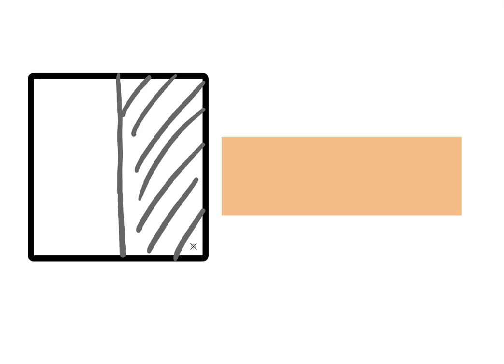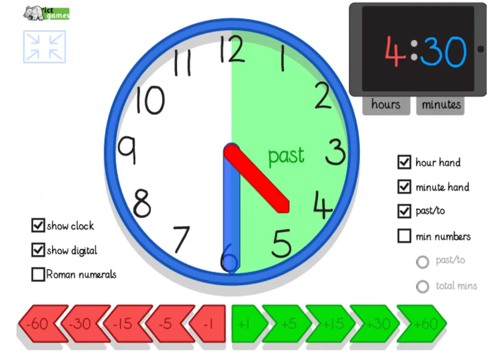Daily Dollop of Maths - Day 37